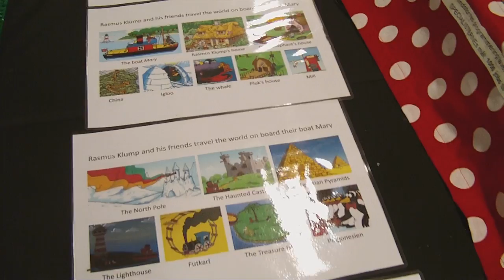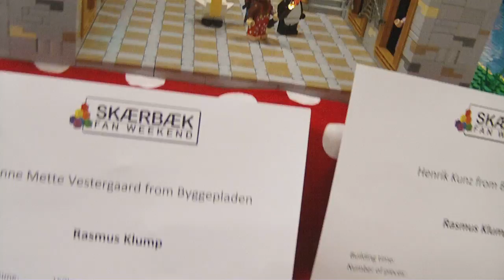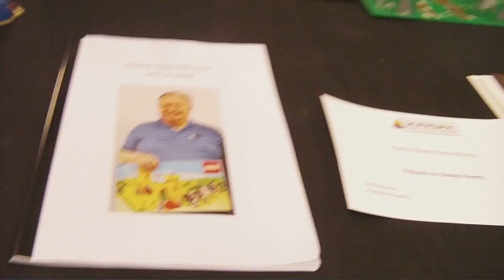SFW2016DK (5 of 12 )